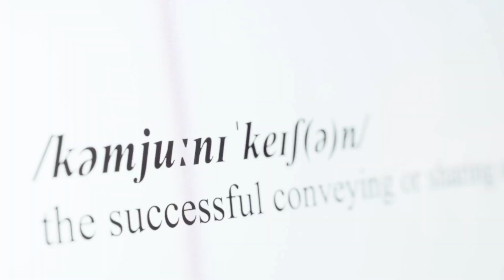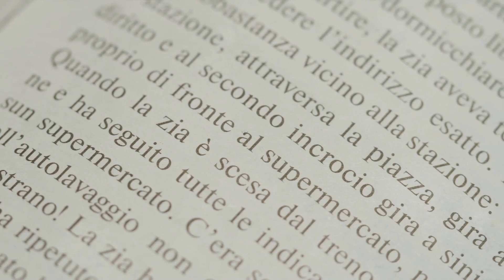POPOLOGY® Gives You The Will To Push Back On Big Tech!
POPOLOGY® Networks is pioneering a revolutionary approach to internet broadcasting and content curation. It harnesses the power of your social media and search engine memberships to curate video content within an immersive, user-assembled metasearch engine.

This means you can seamlessly discover and curate videos from various social, search engine, and available APIs while integrating brand sponsorships into your stream.

Additionally, the system introduces gamification utilizing robust blockchain technology to secure the entire process. The result is an all-encompassing ecosystem that empowers users, enhances their content consumption experiences, and offers incentives to content creators, digital rights owners, and viewers alike. This groundbreaking innovation marks the beginning of a transformative era in the web3 creator economy.